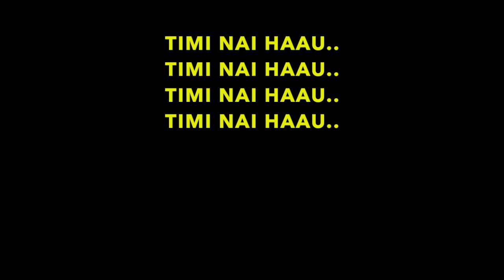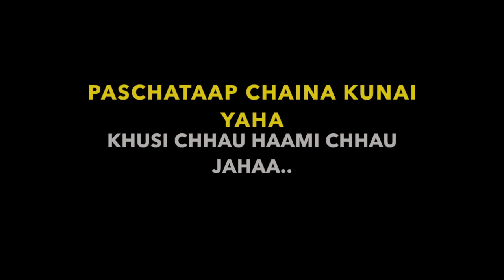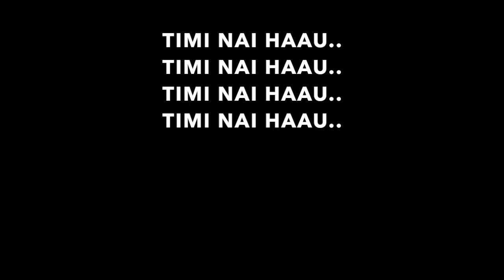Timi Nai Hau LYRICS | Sabin Rai & The Elektrix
SABIN RAI & THE ELEKTRIX#TIMI NAI HAU SONG LYRICS
Upahar swarup yo tasbir maya garneharulaai….
Bhalai choto holaa yaha sabai drishya aataunalaai..
Jindagi narahos… rahirahanecha yesma kaid palharu
Timi chhau, timro pyaro manche chha…
Tyo bhanda aaru ke nai chhaincha
Aauta maya garne byaktilaai……

Timi nai hau,
Malai maya garne timi nai hau
Timi nai hau,Timi nai hau, Timi nai hau
Timi nai hau..malai khusi dine
Timi nai hau, timi nai hau, timi nai hau,Timi nai hau..
Timi nai hau…..
Timi nai hau……
Hera malai samau yo haat
Nachutos hamro darilo saath

Dekhnele dekhos, sunos
Hamro yo sambandha
Paschataap chaina kunai yaha,
Khushi chhau haami chhau jahaa
Bhannele bhanosh, garosh
Hamro bare kuraa….

Jati je cha mero timi nai..
Timi nai hau..malai aafno bhanne
Timi nai hau…
Timi nai hau…… na .. na.. na..na..
Timi nai hau…. …..
Timi , timi, timi, timi, timi nai hau……ye
Oh… ho……yeh.
Timi nai hau.
xxxxx Enjoy.